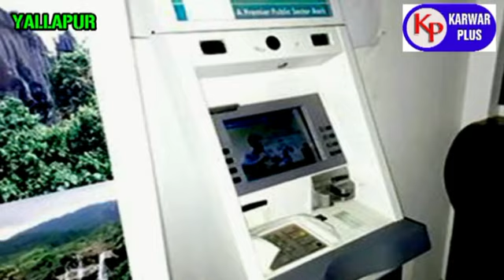KARWAR SUPER FAST NEWS TODAY 18TH. OCT. 2019